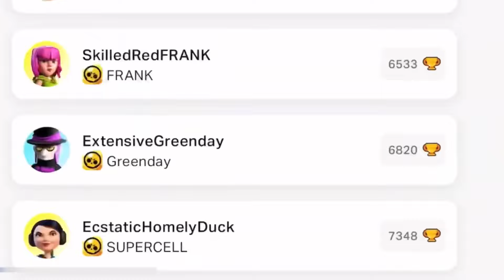😱WHAT?!😍LEGENDARY MEGA PIG IS HERE!!!?✅🎁|FREE GIFTS BRAWL STARS